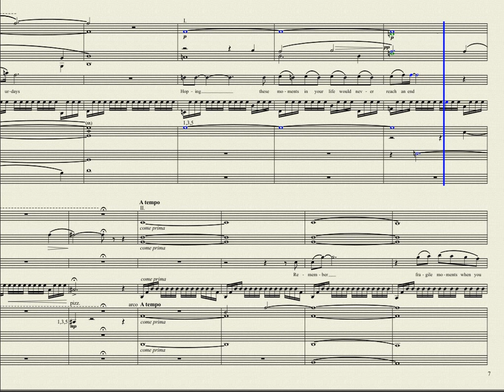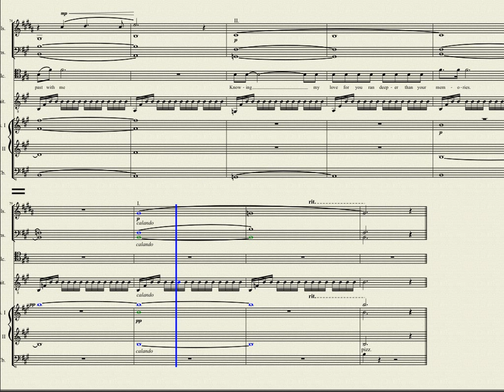Remember(score)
Score engraved with MuseScore.  Midi performance created with lmms.
Printed lyrics are below the fold (click the "Show more" button).

This is a private song, originally meant only for the person about whom it was written.  It's private, too, in the sense that this simpler side of my musical self come out.  In the original version, it was just the guitar, as you see it in the score, and me, singing.

The reason for making this arrangement is that I've always felt there's an oddly ominous feeling to the song that I never could impart as a singer.  Scoring it for contrabass, 2 bassoons, and 2 (mostly low) clarinets with a light dusting of high strings gave it the faintly ominous feeling I was looking for like storm clouds on the horizon.

If you like the song, do check out the lyrics version at

REMEMBER

Remember...

wheat fields blowing in a summer wind
  rippling
    like currents on the ocean in a golden tide;

remember...

the granary stood empty, you were there alone
  singing
    music out of feelings hidden deep inside;

remember...

roads that cut through fields and carried on for miles
  meeting
    a point on the horizon near infinity;

highway...sundown...music on the radio...
  driving
    that old green Mustang headed for eternity;

remember...

getting high on winter nights and taking to the hills
  flying
    on tobaggans down the icy slopes with laughing friends;

and remember...

small town Main Street evening Saturdays
  hoping
    these moments in your life would never reach an end;

remember...

fragile moments when you trusted me
  revealing
    fragments of a closely guarded mystery;

remember...

how it felt to share the past with me
  knowing
    my love for you ran deeper than your memories.